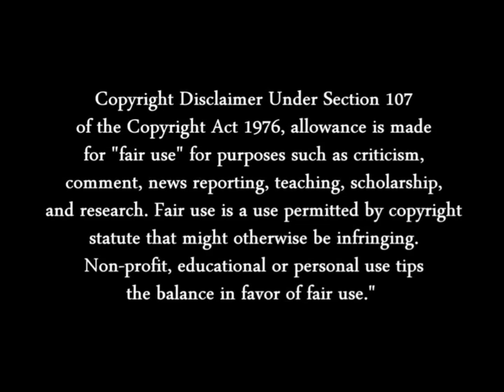MAKO TSUNAMI SUMMON THE GREAT WHITE TERROR SCENE